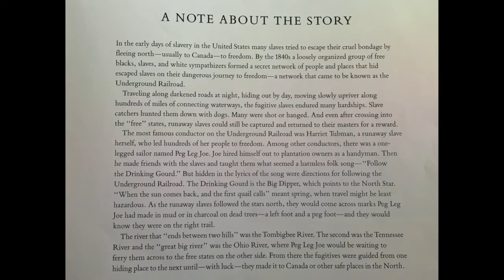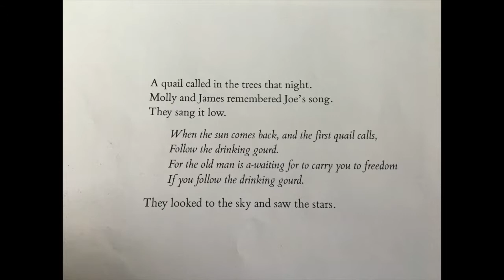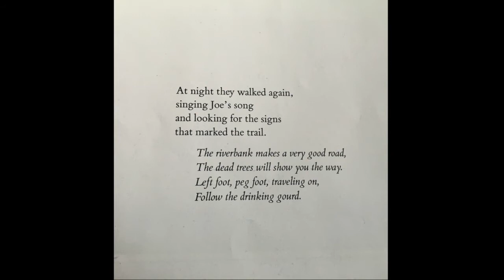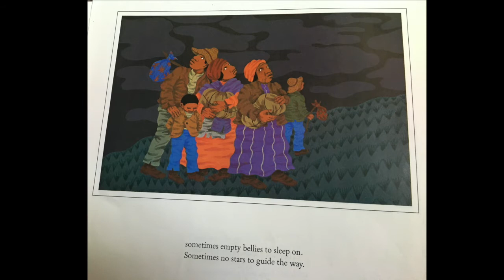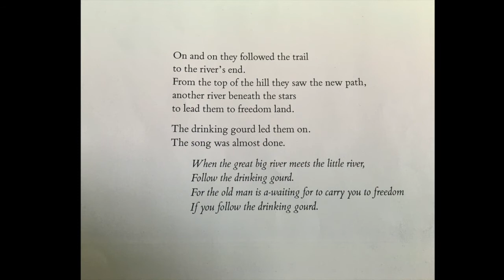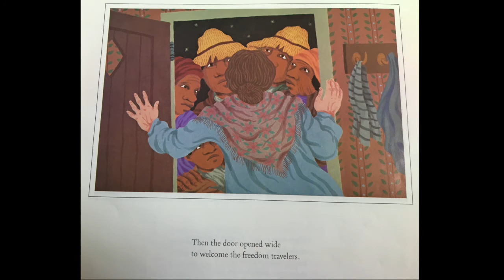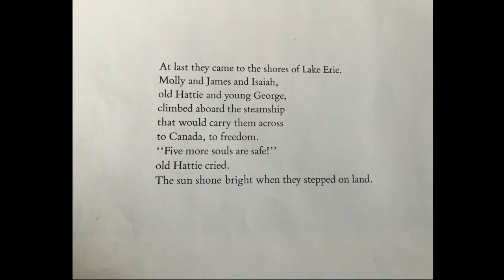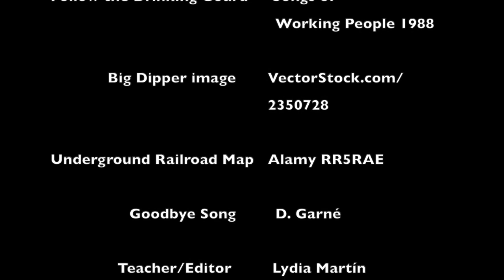Mix-o-Lydian: Follow the Drinking Gourd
Intro to Underground Railroad
Story: Follow the Drinking Gourd by Jeanette Winter
Goodbye Song